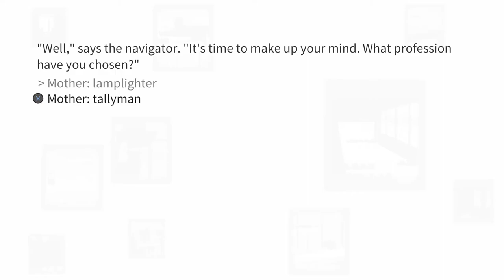Dull Grey - Unhappy Tallyman - How to Unlock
Game:
Dull Grey

Achievement Name:
Unhappy tallyman

Achievement Description:
Make Kir an unhappy tallyman

How To Unlock:
To explore a detailed method on how to save repeated full playthroughs, kindly refer to the provided walkthrough. To attain this trophy starting from a new game, opt for the following dialogue choices: